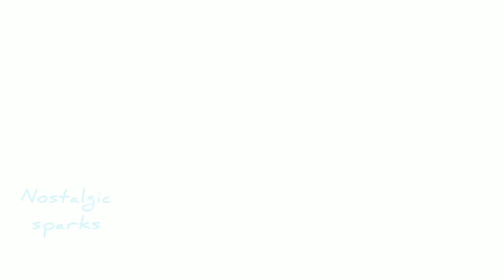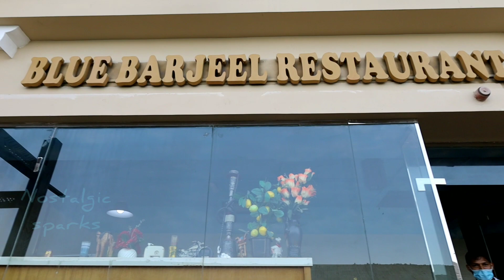Al gubaiba abra dubai creek